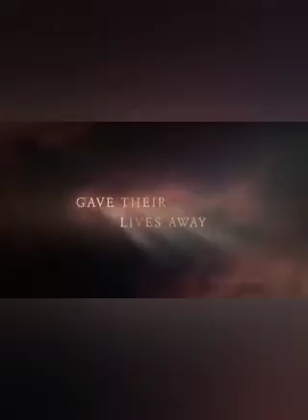Franci joel tatu abali lisusu 1er et 2ième mariage de l'homme de Dieu